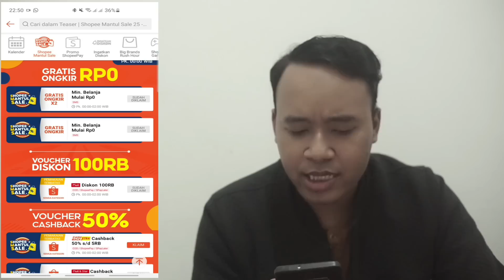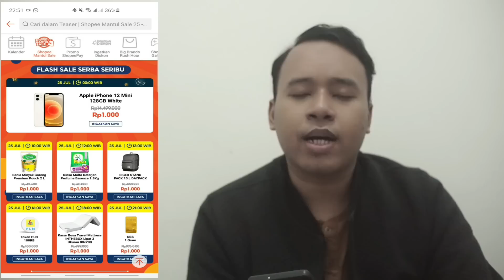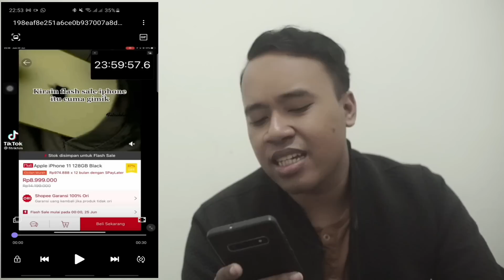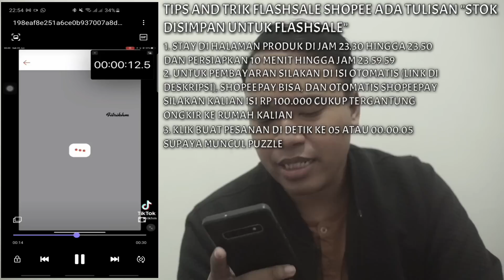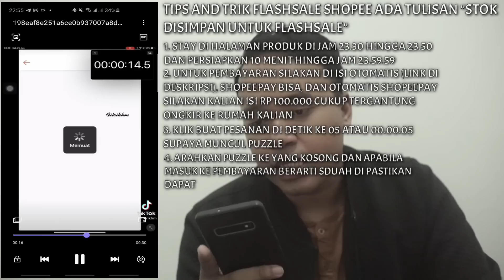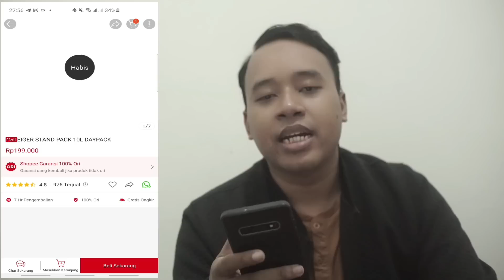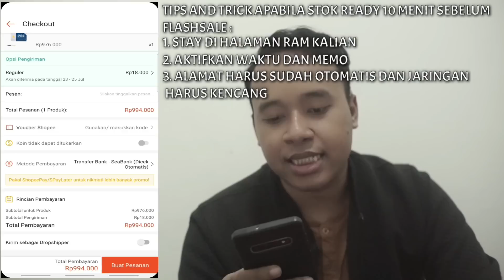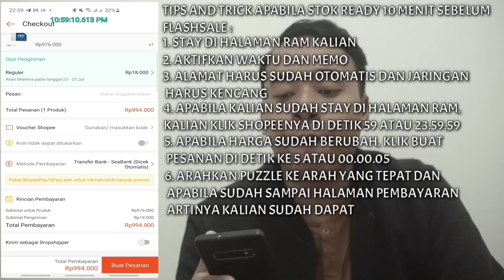CARA MENDAPATKAN IPHONE 12 MINI FLASHSALE SHOPEE MANTUL SALE !! BEGINI CARA MENDAPATKANNYA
Halo guys Semangat lagi yok di Shopee Mantul Sale kali ini karena hadiahnya banyak banget si. Goodluck ya !!